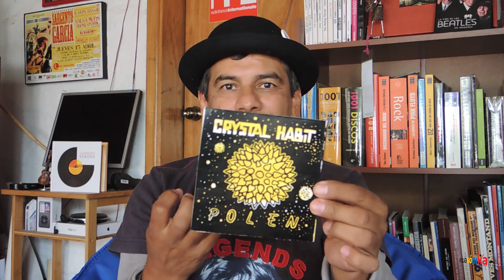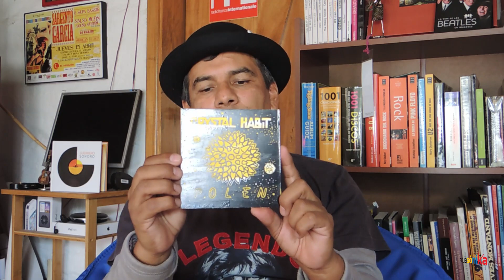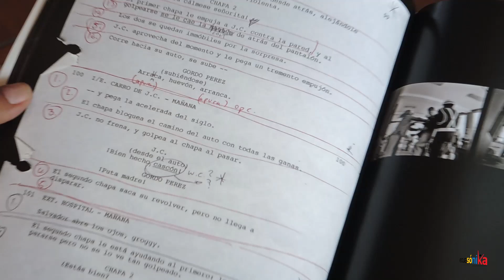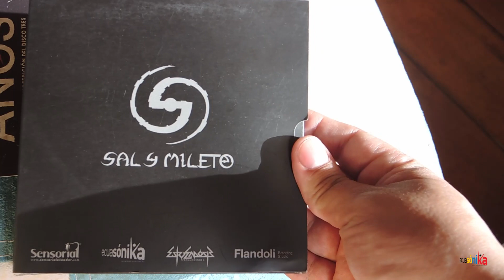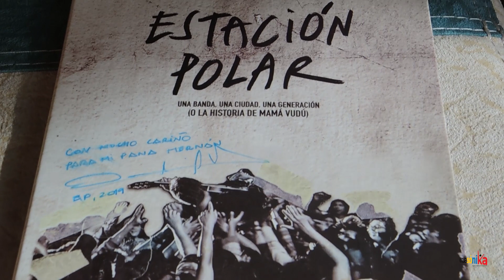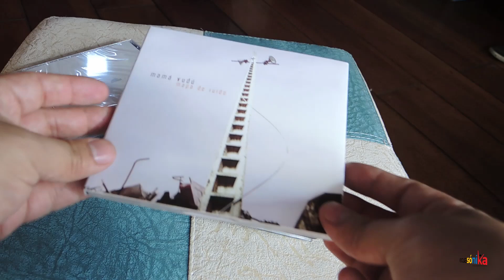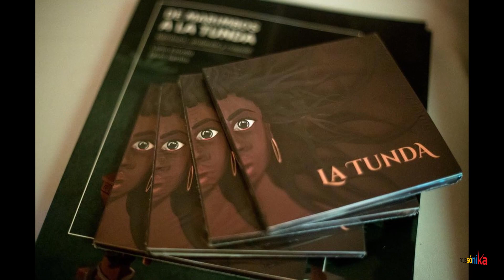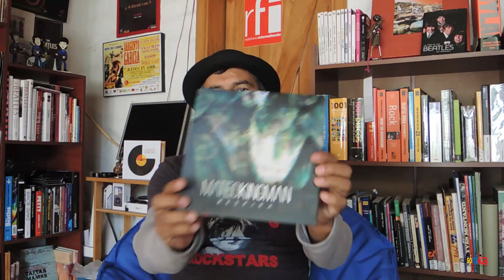Recomendaciones Musicales del 2019 - Escena Independiente Ecuatoriana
Un paseo ecléctico por los proyectos y bandas que nos han conmovido profundamente en la escena musical independiente ecuatoriana en el 2019. Creemos en presentar y compartir música de distintos géneros, conscientes de que se generan propuestas culturales geniales en una variedad amplia de géneros, sabores y texturas. Esperamos sus comentarios y sugerencias. Cuéntennos qué proyectos les gustaría incluir, cuáles les gustaron más, cuáles les generan más expectativas.